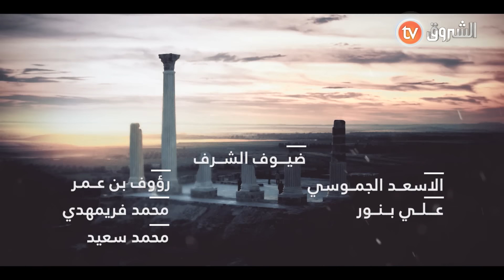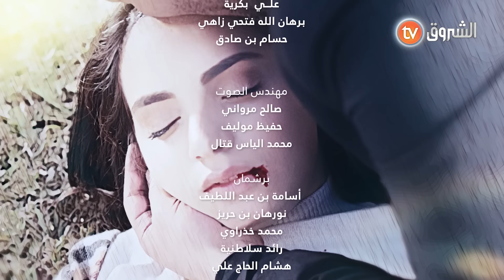مسلسل مشاعر | الموسم الثاني | الحلقة 17 | Macha3ir | Saison 02 | Episode 17